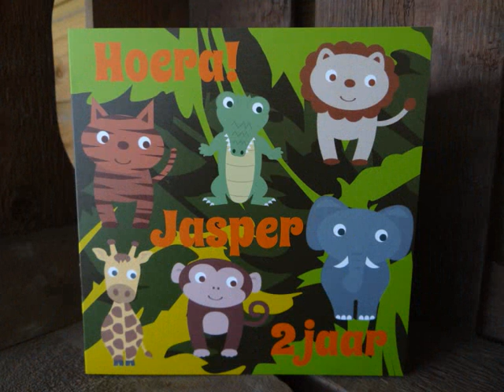Jasper's 2e verjaardag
Op 5 juni 2012 is Jasper 2 jaar geworden. Hier een kleine samenvatting van zijn feest... (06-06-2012)